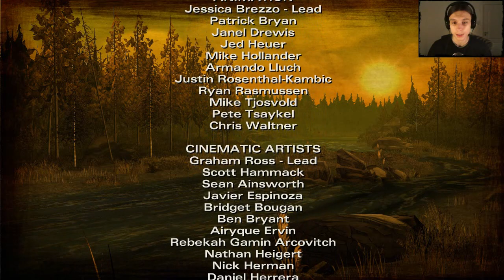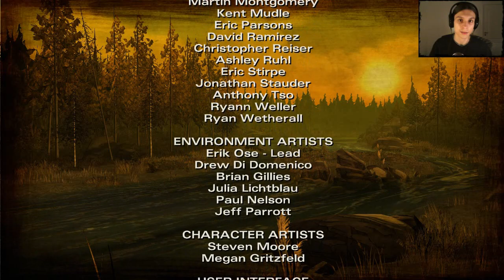The Walking Dead: Season Two [#03] - Trudny wybór